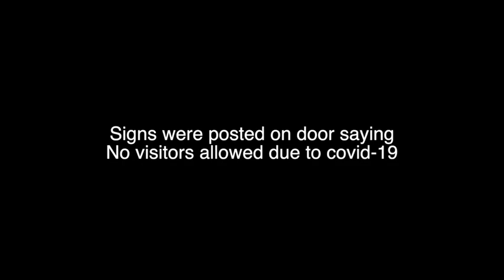Military Guy Surprises Family With Homecoming After Months - 1144015